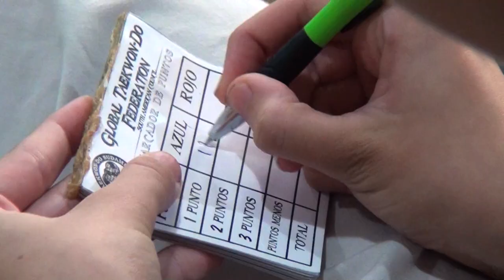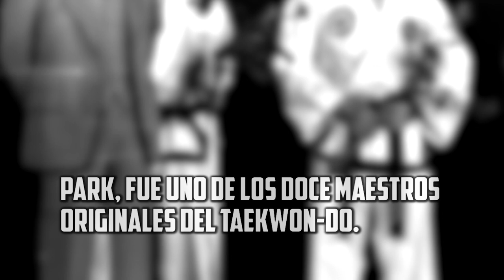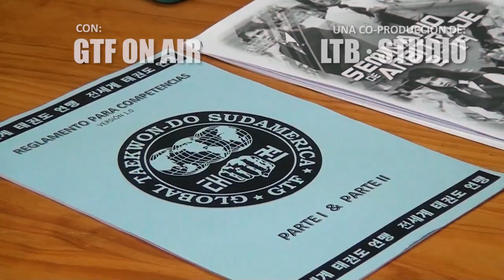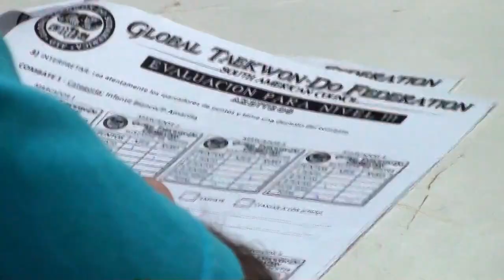GTF DIRECT#1 CLASES ONLINE/HOM.GM PARK/SEMINARIO ARBITRAJE 2019 | GTF TAEKWON-DO | GLOBAL TAEKWONDO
GTF Direct es una mirada rápida a las noticias más relevantes del mundo GTF. Contenido:
+ Clases Online
+ Recomendaciones de los Especialistas
+ Homenaje al GM Park Jung Tae - Video Versión Extendida
+ Seminario Arbitraje 2019 - Video Estreno

GTF Direct is a quick look at the most relevant news in the GTF world. Content:
+ Online Classes
+ Recommendations of the Specialists
+ Tribute to GM Park Jung Tae - Extended Version Video
+ Umpire Seminar 2019 - Video Premiere